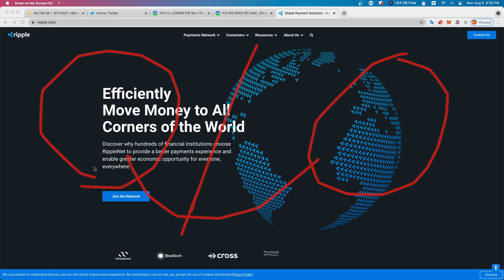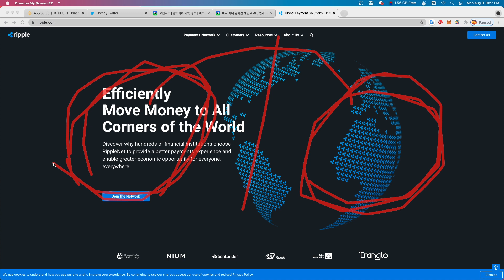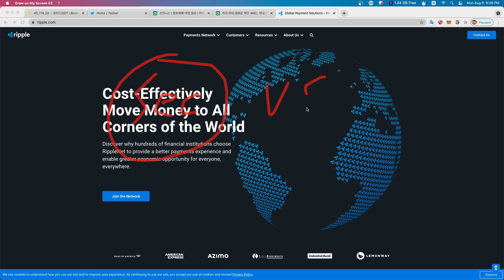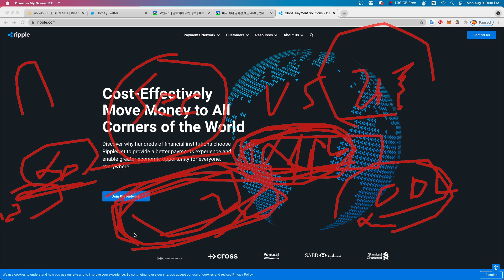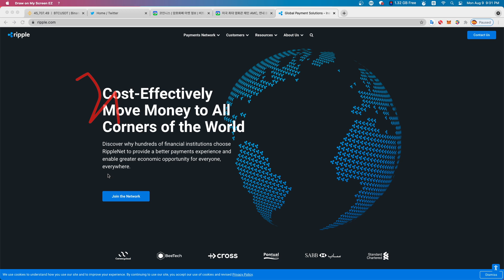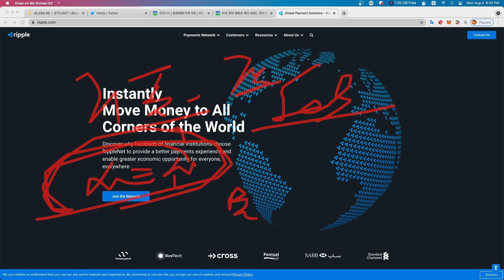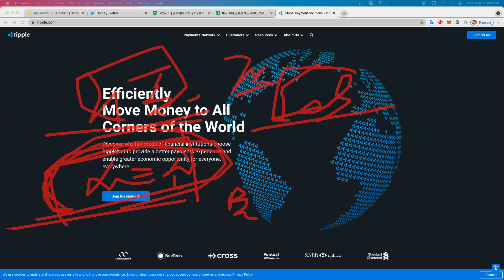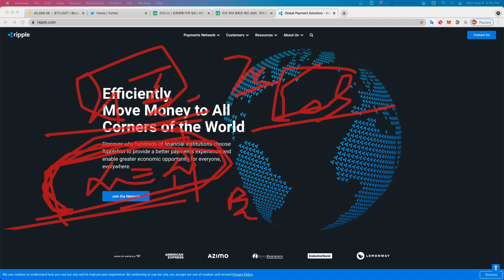리플사는 XRP를 얼마나 중요하게 볼까?